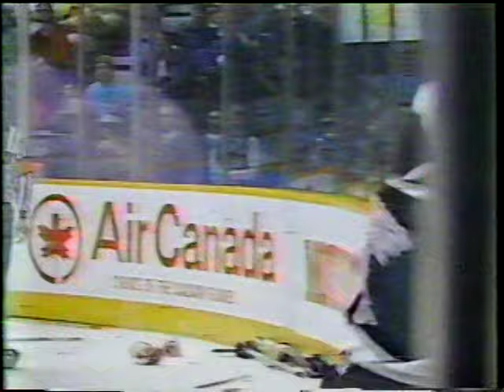Los Angeles Kings vs Calgary Flames Brawl 1989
- Ken Sabourin and Tim Hunter knocking down Wayne Gretzky
- Jay Miller vs Ken Sabourin
- Steve Duchesne vs Tim Hunter
- Ken Baumgartner vs Theo Fleury
- Ken Baumgartner vs Gary Roberts

- NHL hockey Line Brawl Mar 23, 1989